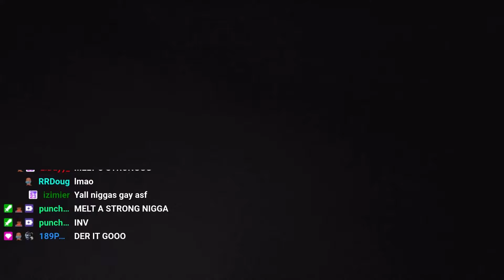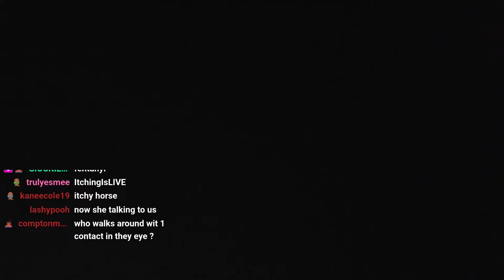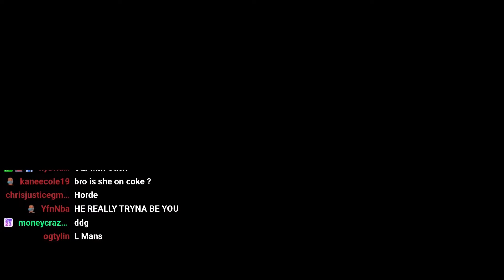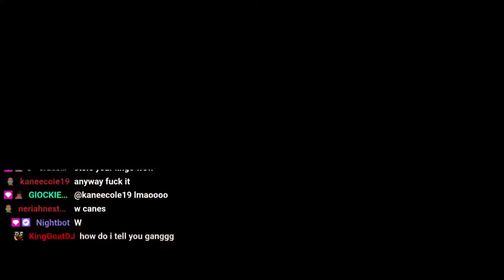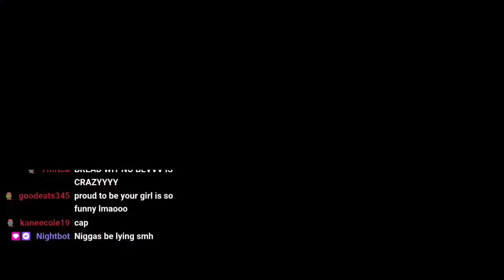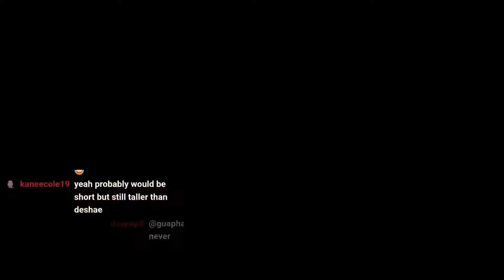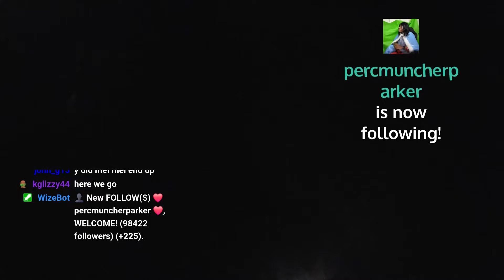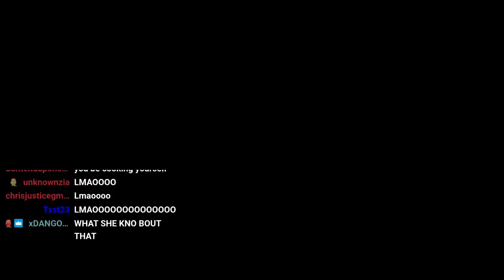I Think I’m in Love 🥰